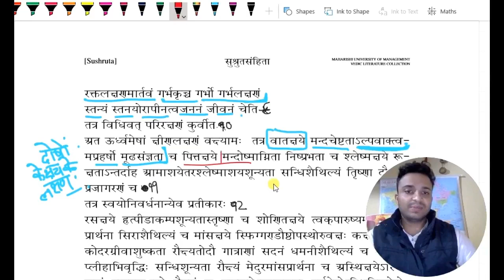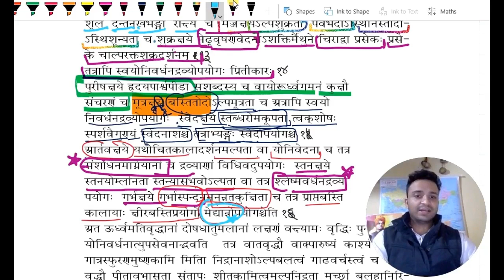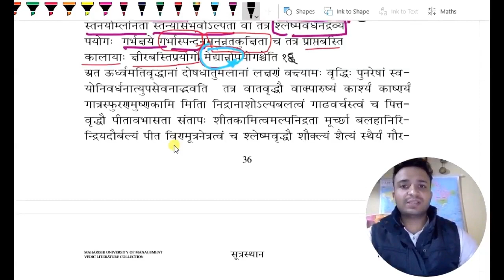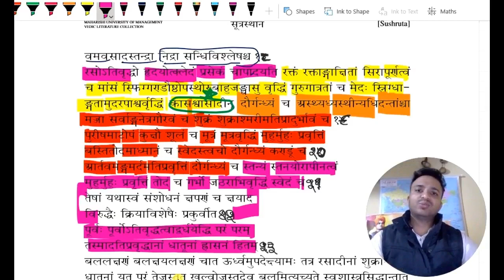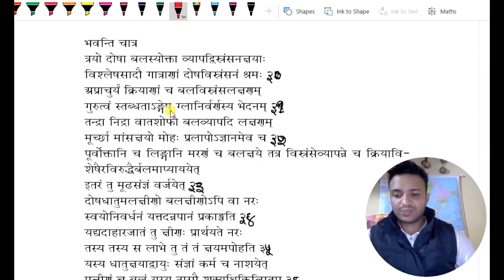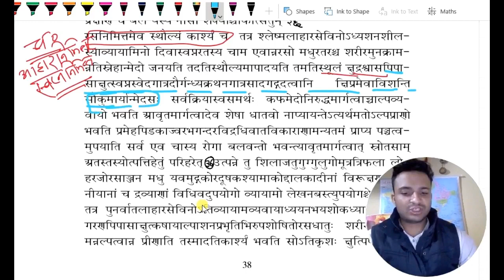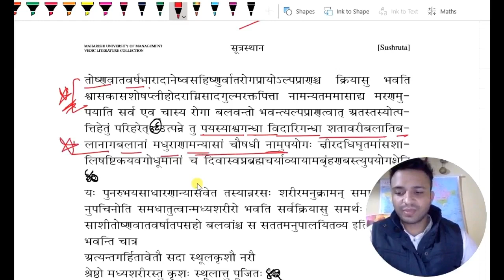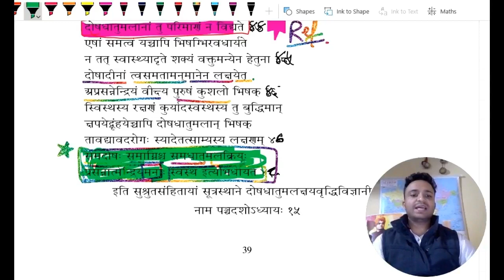DOSHA, DHATU, MALA KSHAYA VRIDDHI LAKSHANA BY Dr. NEERAJ DUBEY.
Ayursure Ayurveda Academy (AAA) is established by Dr. Sanghamitra Dash in the year 2007. It gives coaching for  Ayurveda PG, UPSC, State PSC and other Ayurveda related entrance examinations. It is running successfully  for the last 12 years creating Toppers every year... The success rate of Ayursure is more than 70%. From this year, Ayursure is planning to start online classes and online test series and it will be available from 1st week on September 2019.
Achievements.
AIAPGET - 2019 - AIR -02 (Dr. Satyajit Behera) and expecting more than 80 selections in Top Most Institutes in India.
AIAPGET - 2018 - Topper (Dr. Charu Sharma) and more than 65 selections in Top Most Institutes in India
AIAPGET - 2017 - AIR - 39(Dr. Jitendra Acharya) and more than 60 selections in Top Most Institutes in India

Ayursure Ayurveda Academy (AAA), Address: 18A/7, Doriwalan, New Rohtak Road,. Karol Bagh, New Delhi 110005. (Near Ayurvedic Tibbia College, Karol Bagh)